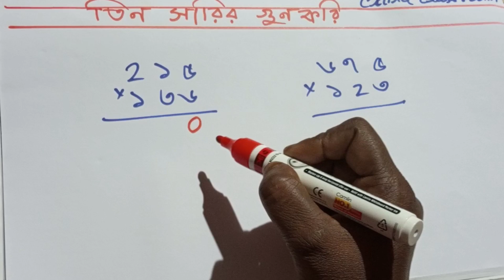তিন সারির গুন শিখি একদম সহজ।। Child Classroom ।।